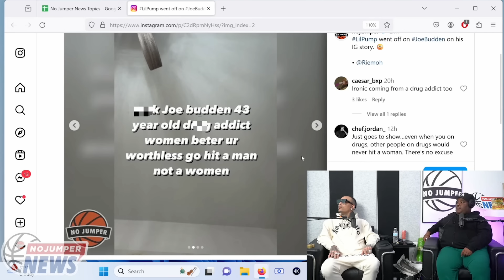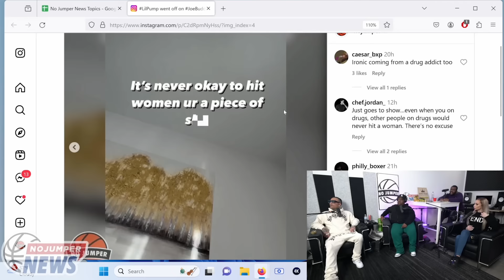Sharp Goes Off On Lil Pump For Calling Joe Budden a 'Woman Beater'